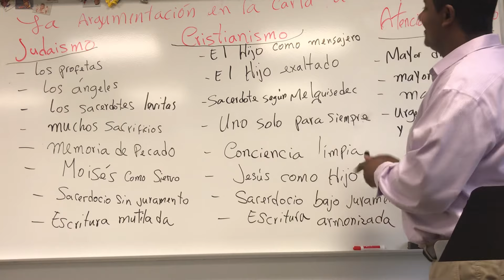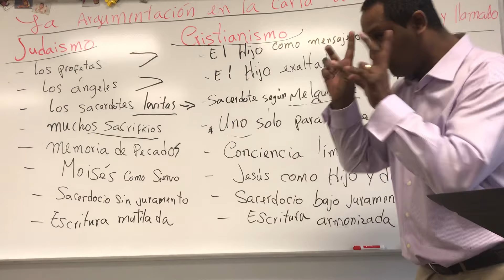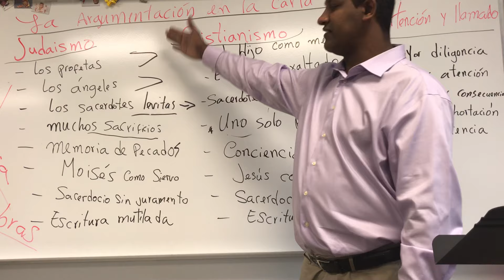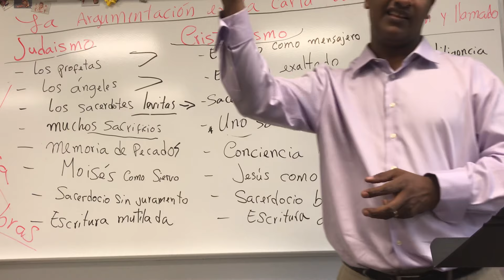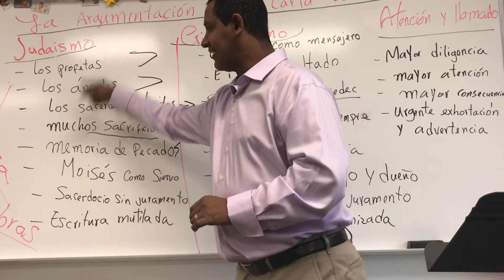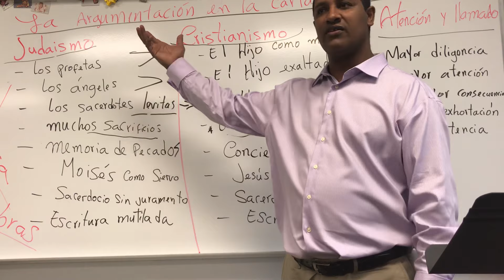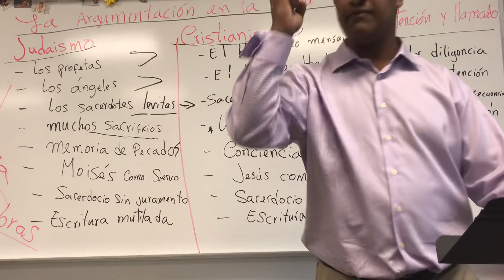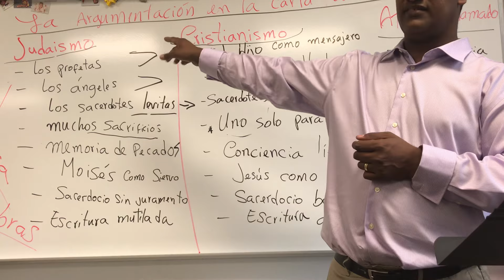Argumentación a los Hebreos #14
Veamos hasta ahora cómo el autor de Hebreos aterriza su argumentación con una advertencia escalada. Sin embargo hay una buena noticia. Descubrámosla juntos. ¿Quieres estudiar teología? o visita